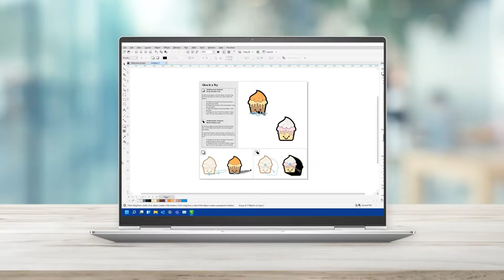Parallels Desktop for Chrome OS - The power to work faster, safer, easier…anywhere.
Windows + Chrome OS — together at last.
Run full-featured Windows applications including Microsoft Office directly on Chrome Enterprise devices—even offline!